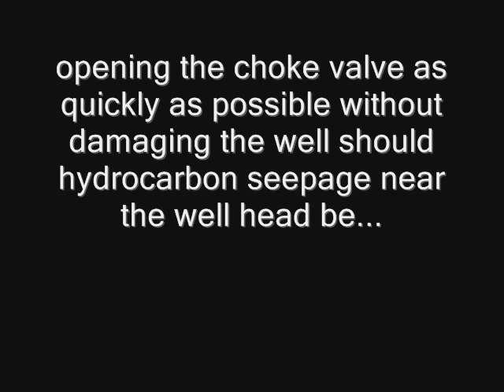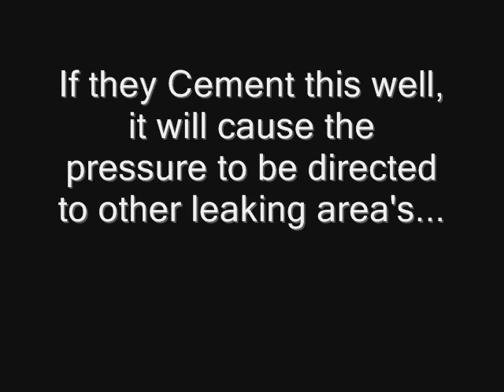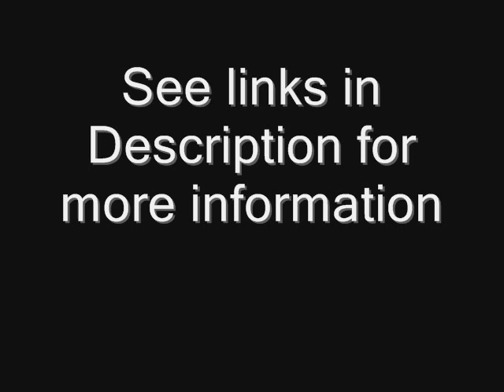GULF OIL - NEW LEAK FOUND by Government -July 18, 2010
Admiral Allen has sent a letter to BP about seeps which have been detected "a distance from the well", and indicates that BP needs to develop a plan for opening the choke valve as quickly as possible without damaging the well, in the event that hydrocarbon seepage near the well head is confirmed. This is what the letter says:

   BP and the Obama administration offered significantly differing views Sunday on whether the capped Gulf of Mexico oil well will have to be reopened

New Gulf Oil leak dectected